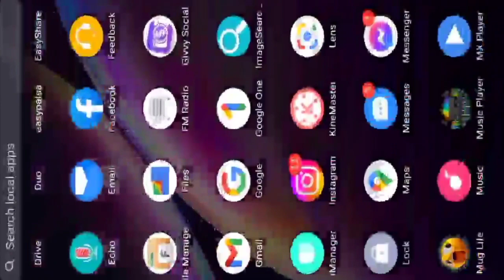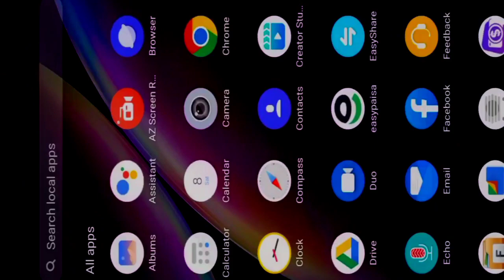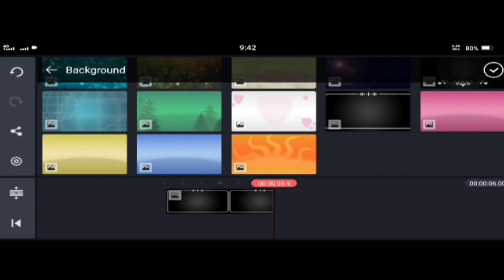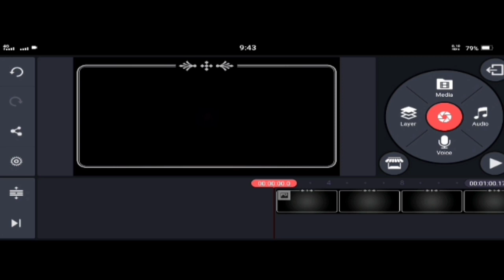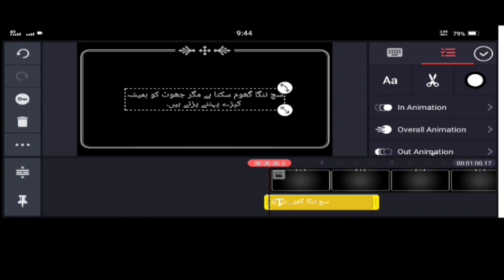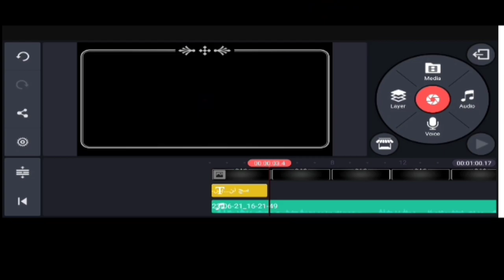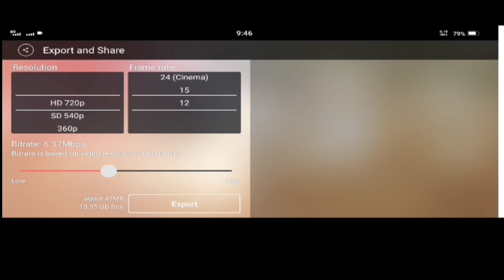Earn up to 50,000 at home || how to make aqwal e zareen video in Kinemaster App | part 2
how to create professional aqwal e zareen video editing in kinemaster for mobile phone , make professional video editing in kinemaster for using mobile phone 🤳📱